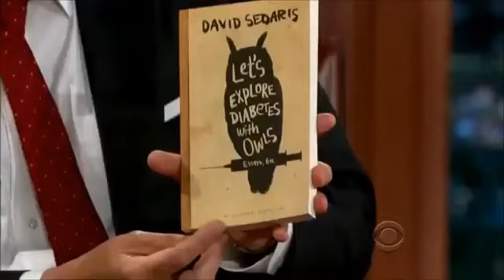David Sedaris, Moon Bloodgood on Craig Ferguson Full Episodes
The Late Late Show with Craig Ferguson 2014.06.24 The Late Late Show with Craig Ferguson 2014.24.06 The Late Late Show with Craig Ferguson 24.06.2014 ...

Moon stops by to chat with Craig. Craig chats with author, David Sedaris... Craig Ferguson HD: David Sedaris, Moon Bloodgood [June 24, 2014] The Late Late ...

"the late late show with Craig Ferguson","late late show with Craig Ferguson","late late show","late late show 2014","late late show full","late late show full ...

Craig Ferguson HD: David Sedaris, Moon Bloodgood [June 24, 2014] The Late Late Show with Craig Ferguson